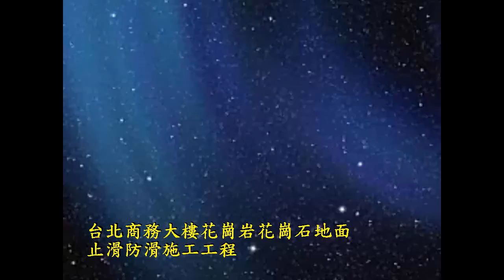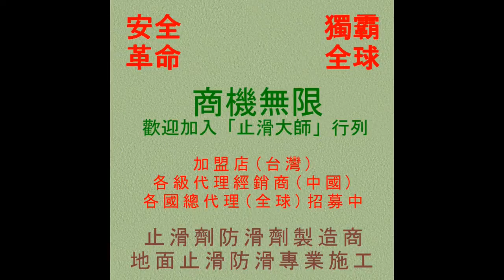止滑大師 689 台北商務大樓花崗岩花崗石地面止滑防滑施工工程